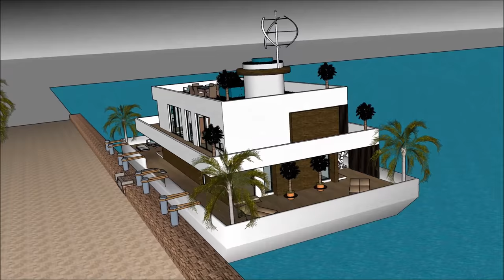Hydra Houseboat Design in San Francisco San Jose California for holiday tourism on the metropolitan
The Hydra Houseboat Design in San Francisco San Jose California for holiday tourism on the metropolitan  is made to sustain quality of life:

The Hydra Houseboat Design in San Francisco San Jose California for holiday tourism on the metropolitan  includes an Extravagant Barge Design ready for the extravagant user to rent the barge Houseboat

The Hydra Houseboat Design in San Francisco San Jose California for holiday tourism on the metropolitan  has three level plans with basement underneath it, which consist all the facilities needed for the renter. The Houseboat Barge has a unique modern contemporary design with unique architectural features. It has its own lounge area with gorgeous view of the bay.